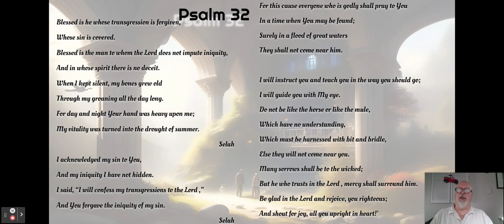Keep Psalms And Carry On Psalm 32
Welcome back to The Northfield Church of Christ "Keep Psalms and Carry On" with Russell Weems